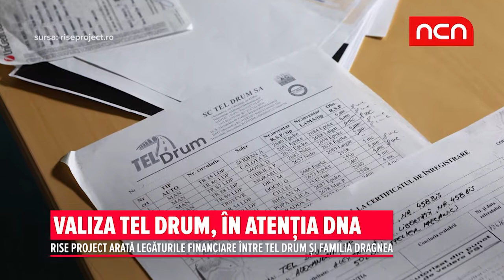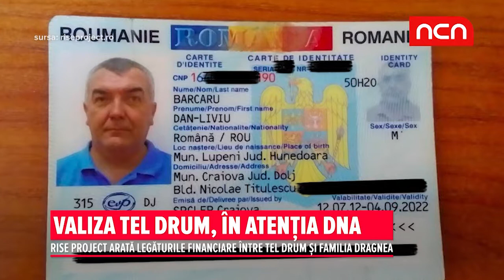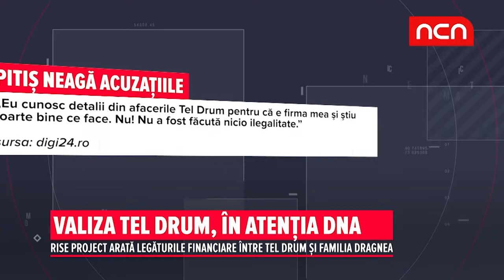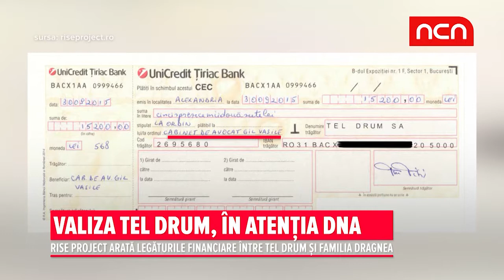Valiza Tel Drum, in atentia DNA